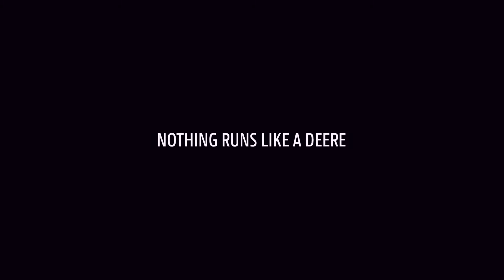Liderki Innowacyjnego Rolnictwa odc. 5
Poznaj opinię p. Karoliny z powiatu poznańskiego- Liderki Innowacyjnego Rolnictwa, na temat użytkowania maszyn John Deere.